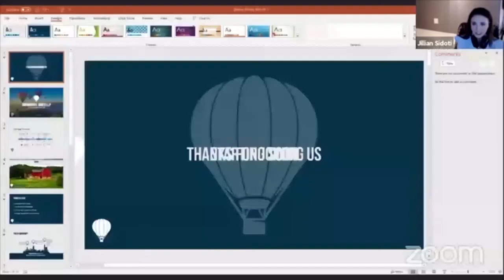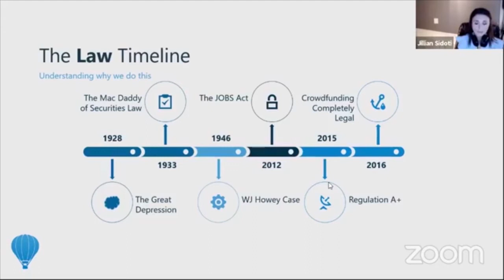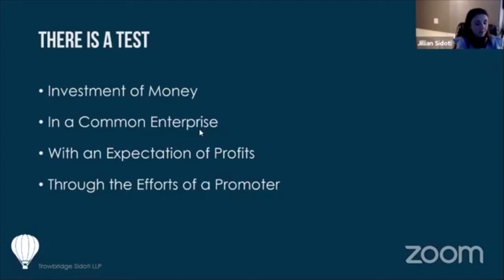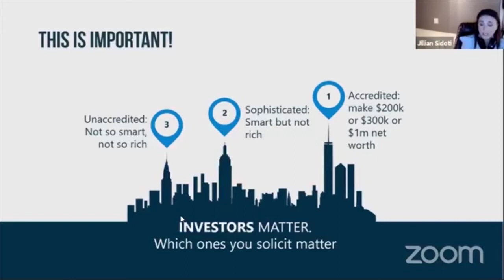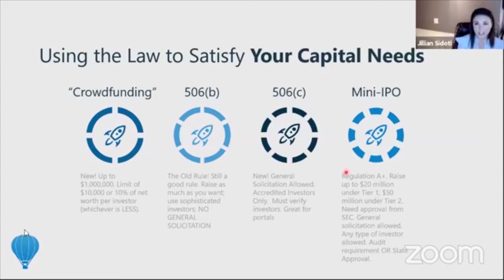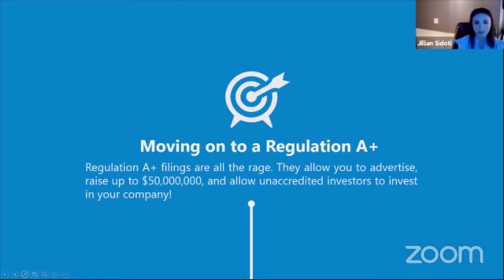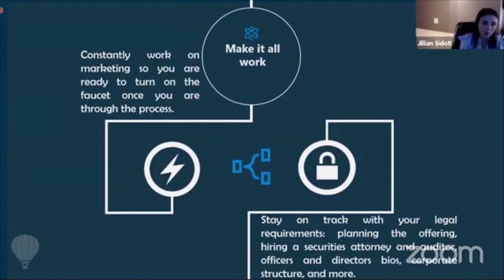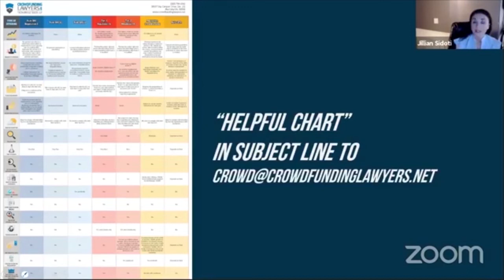LIVE with Jillian Sidoti: Quarantine Convention for the Beauty Industry by World Microblading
Jillian taught Finance and Accounting for the BS and MBA programs at the University of Redlands, drawing on her experience as Financial Analyst, Controller, and CFO for many companies from manufacturing to real estate development. Prior to her legal career, Jillian owned and operated a record label enabling her to tour worldwide with artists, including visiting South Africa, Canada, Europe, and the United States.

Learn the importance of knowing when laws apply to you and what laws you need to know in
order to legally run your business.

There is a test or questions we need to answer such as:
1. Investment of Money – Who will be your investors
2. In a common enterprise – For what purpose you will use their money
3. With an Expectation of profits – As you will not only return the money they invested but
they will also gain profit from your business
4. Through the efforts of a promoter – how will you make your business sell?

This event is spearheaded by World Microblading, one of the most-recognized institutions in the beauty industry. Learn how to take this outbreak into promising opportunities.

Learn from some of the most successful digital marketers, content creators, entrepreneurs, beauty artists, CEOs and founders here at the QUARANTINE CONVENTION FOR THE BEAUTY INDUSTRY.